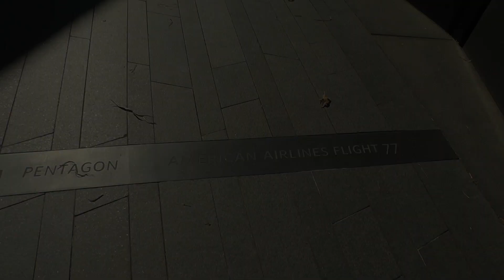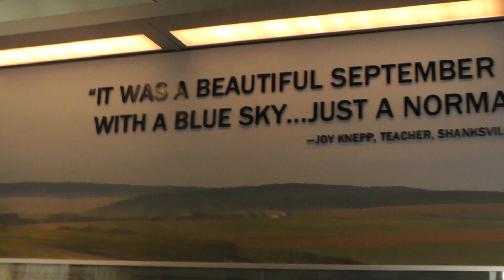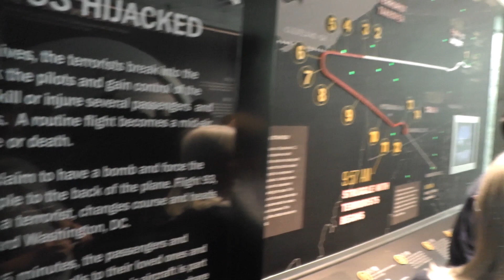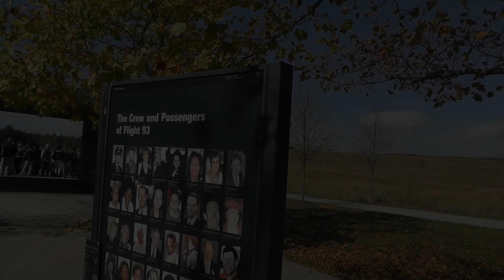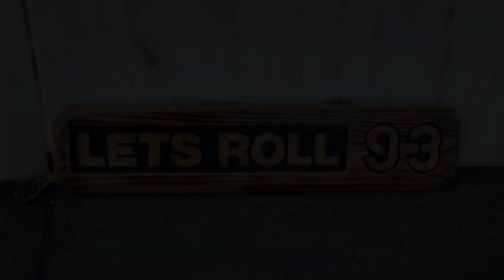United Flight 93 National Memorial💖Shanksville, Pa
The Flight 93 National Memorial is located at the site of the crash of United Airlines Flight 93, which was hijacked in the September 11 attacks, in Stonycreek Township, Somerset County, Pennsylvania, about 2 miles (3.2 km) north of Shanksville, and 60 miles (97 km) southeast of Pittsburgh. The memorial was made to honor the passengers and crew of Flight 93, who stopped the terrorists from reaching their target by fighting the hijackers. A temporary memorial to the 40 victims was established soon after the crash, and the first phase of the permanent memorial was completed, opened, and dedicated on September 10, 2011.The design for the memorial is a modified version of the entry Crescent of Embrace by Paul and Milena Murdoch.
A concrete and glass visitor center was opened on September 10, 2015 situated on a hill overlooking the crash site and the white marble Wall of Names. An observation platform at the visitor center and the white marble wall are both aligned beneath the path of Flight 93.
In 2017, construction of a 93 ft (28 m)-tall monumental "Tower of Voices" began. The tower contains 40 wind chimes — one for each passenger and crew member who died in the crash. The tower forms the 'gateway' to the National Memorial and will be visible from the Lincoln Highway (U.S. Route 30), which passes nearby.

Das Flight 93 National Memorial (auf Deutsch: Nationale Gedenkstätte an Flug 93) schützt das Gelände des Absturzes von United-Airlines-Flug 93 als Bodendenkmal. Es erinnert an die 40 Opfer der Terroranschläge vom 11. September 2001, die hier starben. Das Flugzeug wurde am 11. September 2001 von vier Personen entführt und kam in der Stonycreek Township in Pennsylvania, ungefähr 3,2 km nördlich von Shanksville und 97 km südöstlich von Pittsburgh zum Absturz. Ein provisorisches Denkmal wurde bereits kurz nach dem Unglück aufgestellt. Ein dauerhaftes Denkmal wurde 2015 eröffnet.
Von den vier am 11. September 2001 entführten Flugzeugen war Flug 93 das einzige Flugzeug, das sein geplantes Ziel – möglicherweise das Kapitol oder ein anderes Ziel in Washington, D.C. – nicht erreicht hat. Mehrere Passagiere und Besatzungsmitglieder telefonierten während des Fluges und erfuhren von den Anschlägen auf das World Trade Center und das Pentagon. Sie beschlossen, die Terroristen anzugreifen und die Kontrolle über das Flugzeug zu erlangen. Das Flugzeug stürzte in der Stonycreek Township in Pennsylvania ab, ungefähr 240 km nordwestlich von Washington. Dabei wurden alle 44 Personen an Bord getötet, einschließlich der vier Entführer.